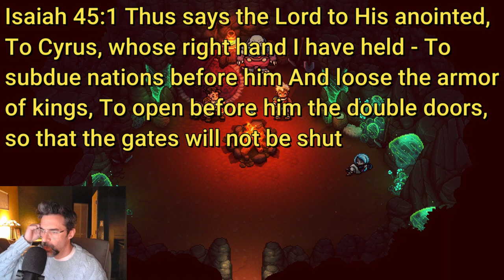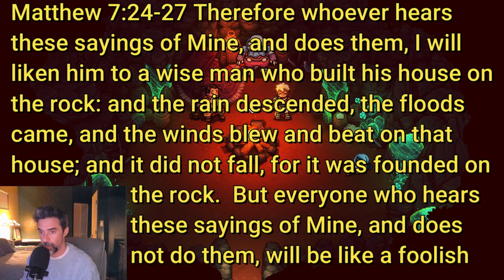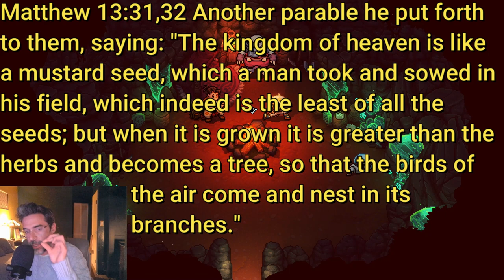Bible Study #3: The Book of Ezra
This video is edited from a live stream on Twitch in which I read from the book of Ezra and highlight some key points.  I talk with some of my viewers and answer questions about Jesus and evil. If you would like to support me please check out my